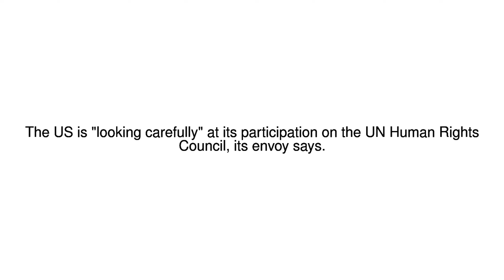News Update US warning over its UN Human Rights Council role 06/06/17